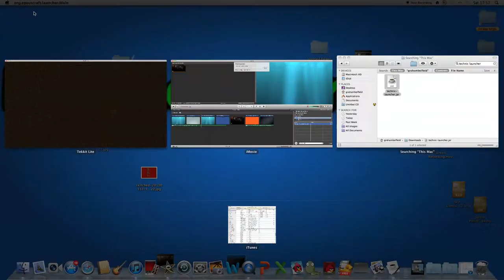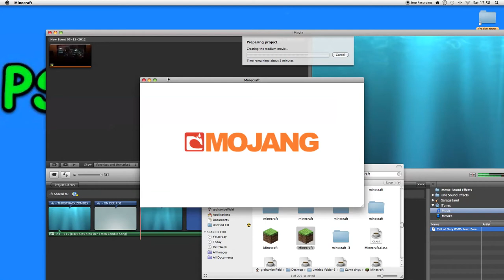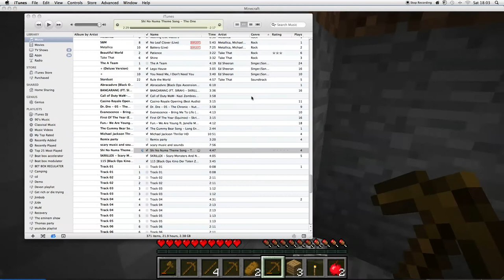SURVIVAL SERIES - 1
mouse lag